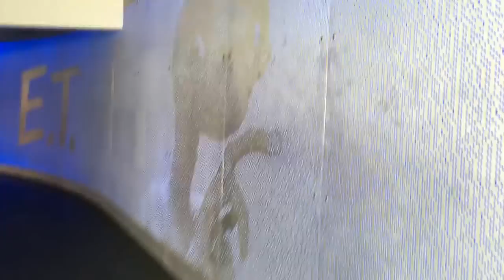!!!!!!!!UNIVERSAL STUDIOS HOLLYWOOD !!!!!!! Vlog 7 (special guest stars!!!!!!!!